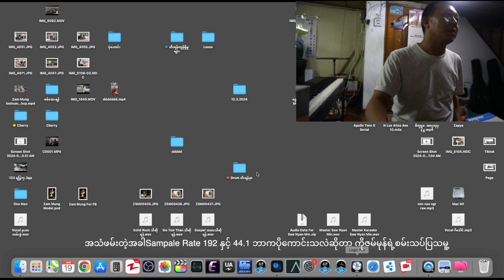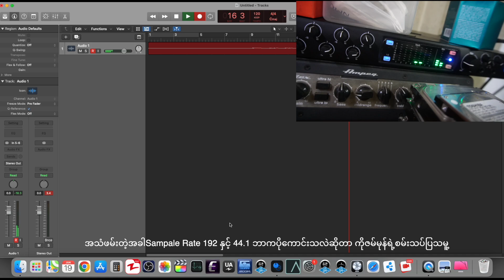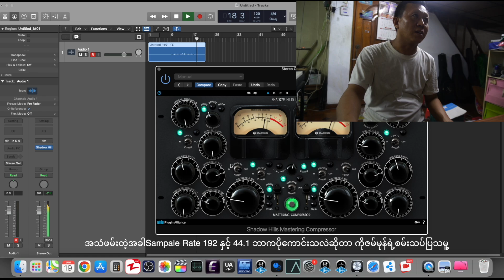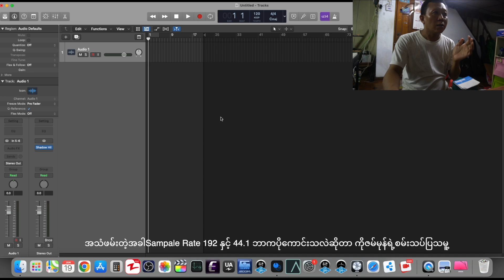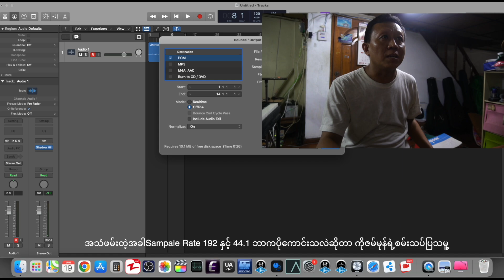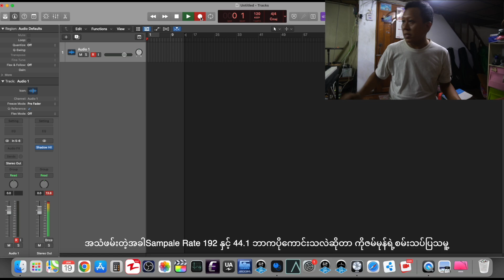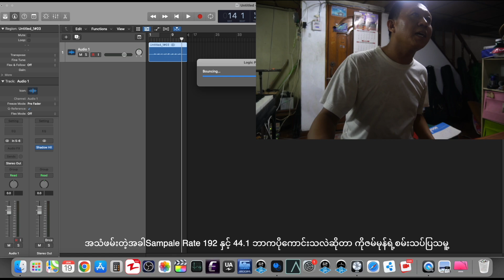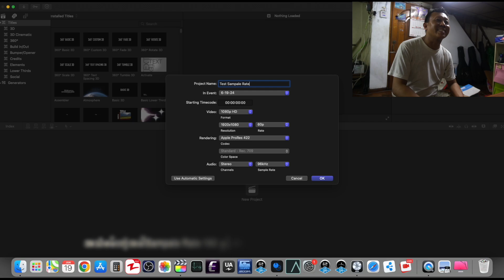Sampale Rate 192 နှင့် 44.1 ဘာကပိုကောင်းသလဲဆိုတာ ကိုဇမ်မုန်ရဲ့စမ်းသပ်ပြသမူ့